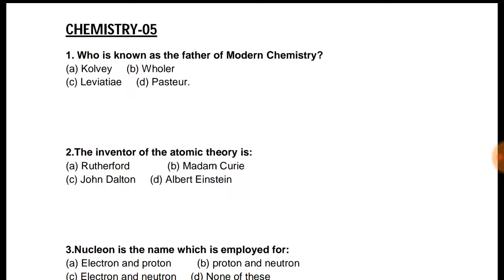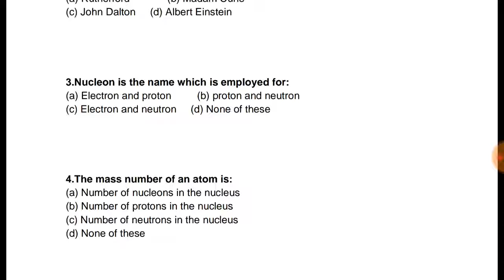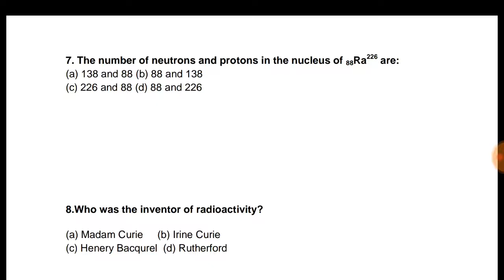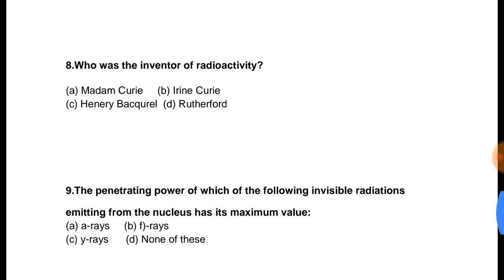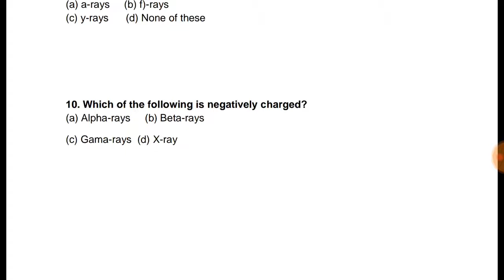RRB JE-GENERAL SCIENCE ( CHEMISTRY-05) IN HINDI